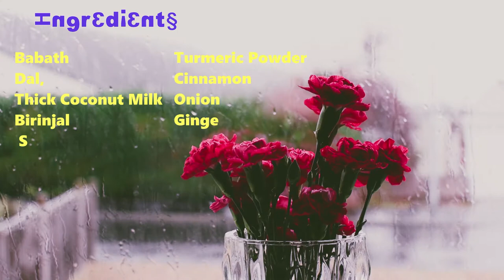intestine Curry with Brinjal|Boti Brinjal|Egg Plant Curry with Dalபாரம்பரியத்துடன் சுவையான குடல்கறி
It's all about Sri Lankan, Arabian and Other traditional food recipes. I present simple cooking methods and my recipes are flavorsome treats for those who interested in cooking and eating.

Ingredients
Dal,
Thick Coconut Milk
Salt
Green Chilli
Cumin Seed
Pepper Powder
Water
Turmeric Powder
Cinnamon
Onion
Ginger
Garlic
Caradamom
Oil
Curry Leaves